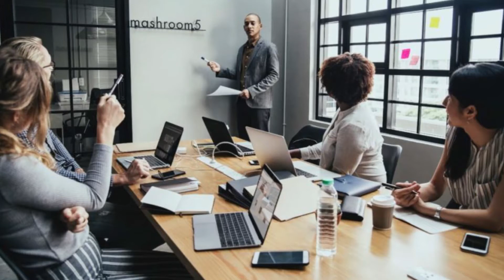Free Digital Marketing Services for you | Website development Services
FREE DIGITAL MARKETING SERVICES
FREE WEBSITE DEVELOPMENT SERVICES
FREE SOCIAL MEDIA SERVICES
WEBSITE DEVELOPMENT SERVICE
LOCAL SEO SERVICES
SEO SERVICES
FREE SEO SERVICES